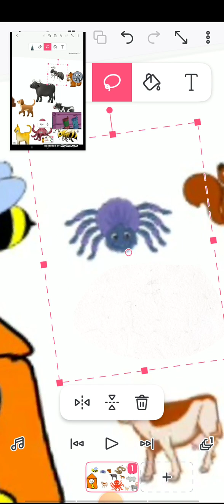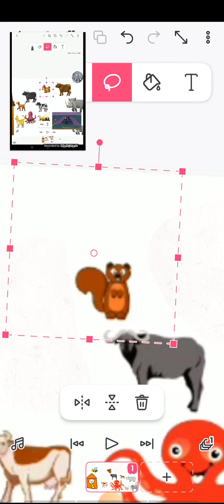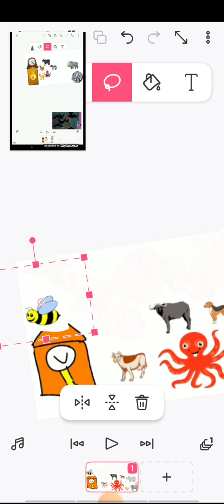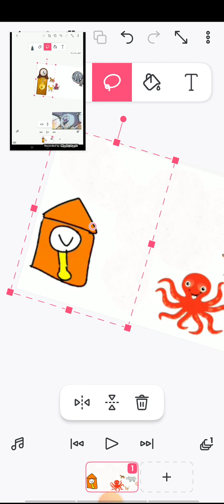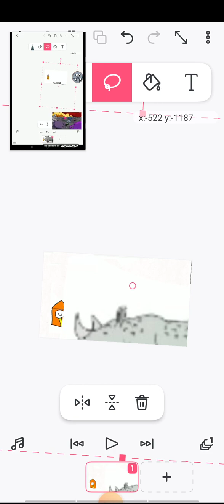hickory dickory dock